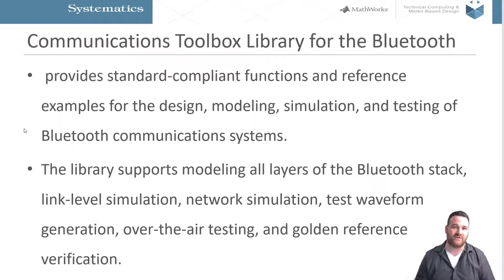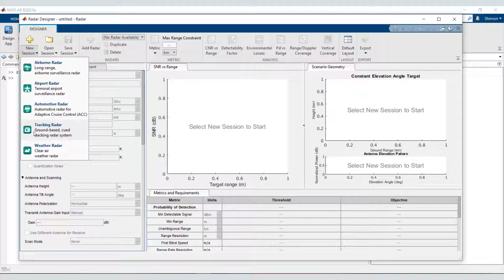R2021b What's new: pt.5 Link Budget Analyzer | Radar Designer App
R2021b מה חדש?
בהרצאה זו נסקור מה חדש ב:
Link Budget Analyzer
Radar Designer App

מרצים:
שמעון אלקין | מהנדס אפליקציות, סיסטמטיקס